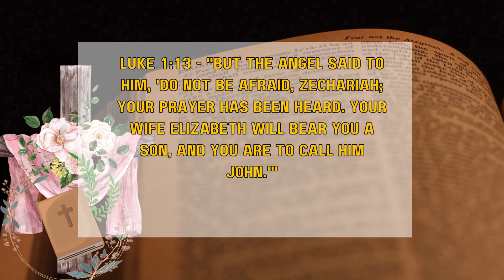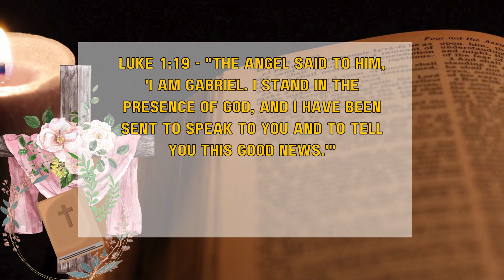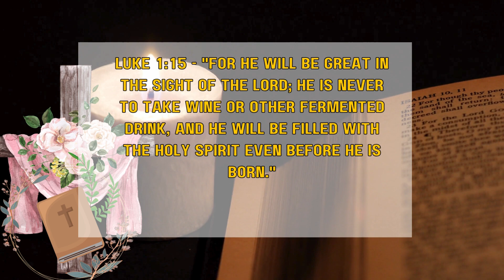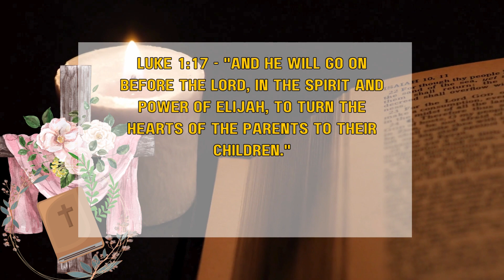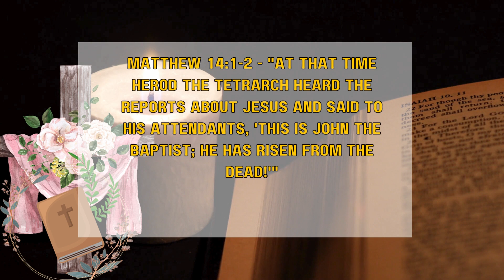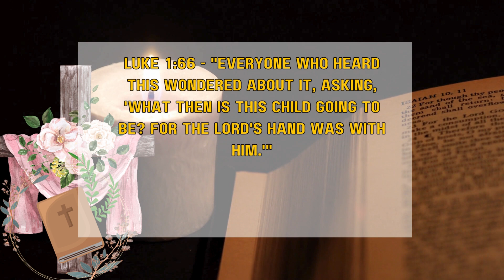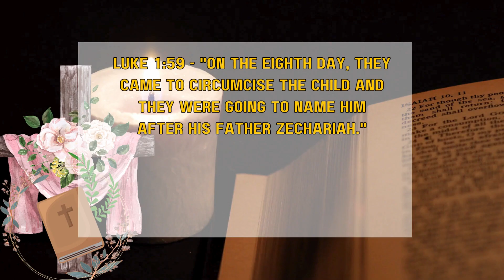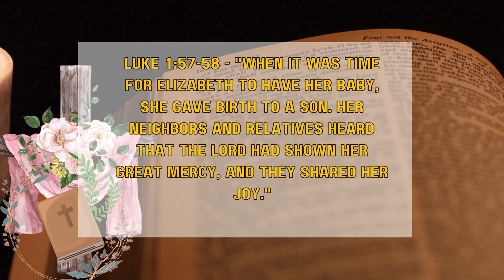20 Bible Quiz Questions on John the Baptist | Bile Brain Teaser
20 Bible Quiz Questions on John the Baptist | Bible Quiz | Bile Brain Teaser📖 **Welcome to Bible Brain Teasear - Your Bible Quiz Hub! 🤔🌟**

🔍 **Explore the depths of biblical knowledge with our engaging Bible quizzes!** 🕊️🧠

🎯 **Today's Quiz:
   - 📚 Dive into the scriptures and test your biblical understanding!
   - 🚀 Challenge yourself with thought-provoking questions.
   - 🌟 Learn more about the Word of God in a fun and interactive way.

   1. 🤔 Watch the video and listen carefully to the questions.
   2. 🤓 Share your answers in the comments below.
   3. 🏆 Discover the correct answers and learn from the explanations.

   - 💬 Engage with fellow participants in the comments section.
   - 🤝 Let's grow together in faith and understanding.

🙏 **Thank you for being a part of our community! Let's journey through the Bible together. 📖✨**